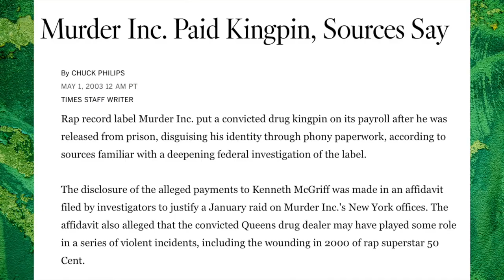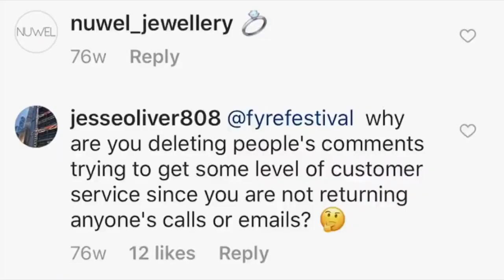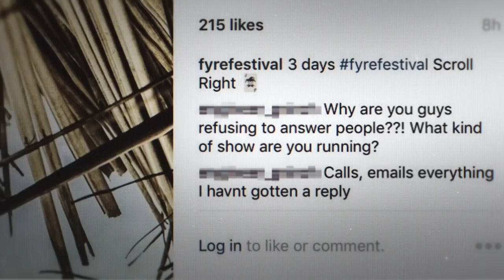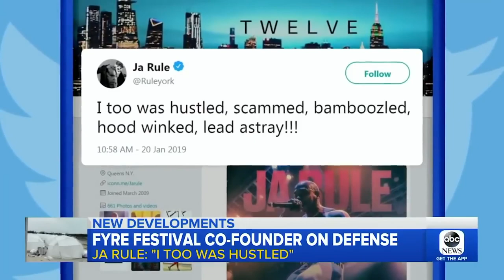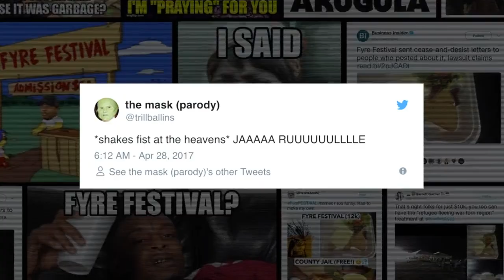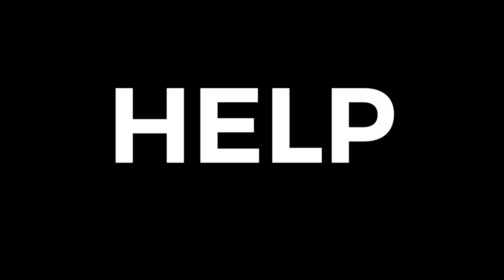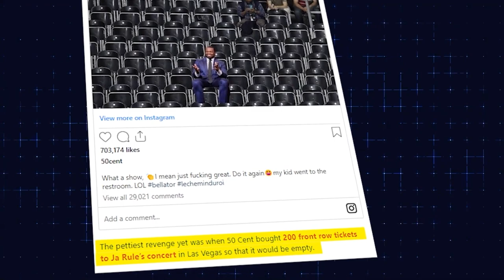How Ja Rule Destroyed Himself And Became A Fyre Flop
Dive deep into the life and career of rap sensation Ja Rule in 'Icon to Meme: How Ja Rule Became a Rap Joke.' This video explores the rise and fall of one of the most iconic figures in the hip-hop industry.

Trace the roots of Ja Rule's journey, starting with his debut in the hip-hop group Cash Money Click. Learn about his groundbreaking debut album 'Venni Vetti Vecci,' which climbed the Billboard 200 charts and solidified Ja Rule as a formidable name in the music industry.

Explore the creation and impact of Murder Inc Records, a cornerstone of the hip-hop scene in the early 2000s, co-founded by Ja Rule, Irv Gotti, and Chris Gotti. Understand how collaborations with acclaimed artists like Ashanti, Jennifer Lopez, and Cristina Milian led to chart-topping hits that contributed to Ja Rule's fame and success.

However, every rise has a fall. We delve into the feuds with 50 Cent and Eminem that sparked a seismic shift in Ja Rule's career and public image. Understand the intricacies of these conflicts and how they played out in the public eye through diss tracks, interviews, and performances.

Unravel the controversy surrounding Murder Inc Records, when it was targeted by a federal investigation for alleged money laundering, and how this scandal further damaged Ja Rule's reputation. Reflect on the personal and legal troubles Ja Rule faced, including his arrest on weapons charges and subsequent prison sentence for tax evasion.

Journey through the infamous Fyre Festival disaster, a high-profile failure that amplified public ridicule of Ja Rule. Examine the repercussions of this ill-fated event and how it cemented Ja Rule's image as an internet meme.

Witness Ja Rule's attempts to rebuild his career through new music and reality TV appearances, only to face constant backlash and mockery, particularly from longtime rival 50 Cent.

Join us as we dissect the evolution of Ja Rule from hip-hop icon to internet joke, illustrating the volatile nature of fame in the digital age

not necessarily reflect the views or positions of any entities they represent.

Timestamps:
0:00 Who is Ja Rule?
0:15 The Beginning
1:28 Ja vs. 50 Cent
2:33 Legal Troubles
3:03 Life Behind Bars
3:35 Fyre Festival: A Promise Gone Wrong
5:01 The Aftermath of Fyre
6:20 Ja Rule's Attempts at Relevance
7:13 Reality TV
7:39 Ongoing 50 Cent Beef